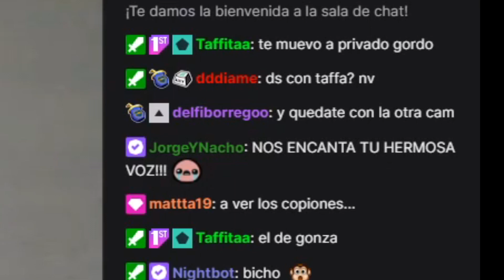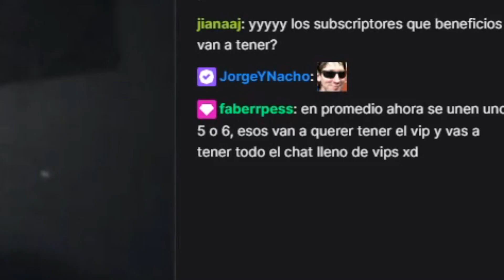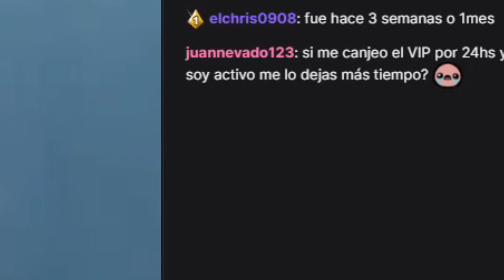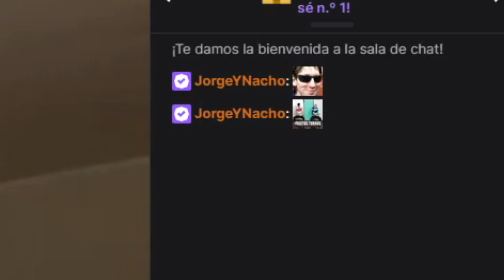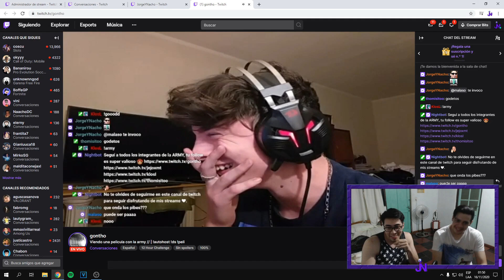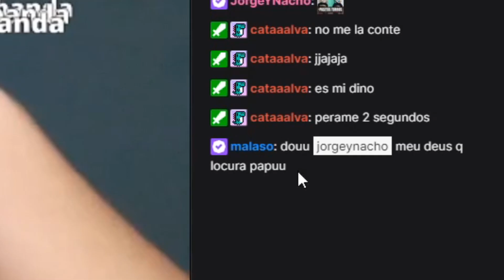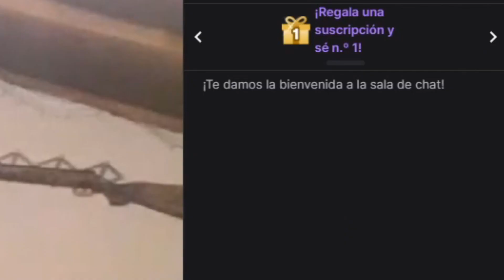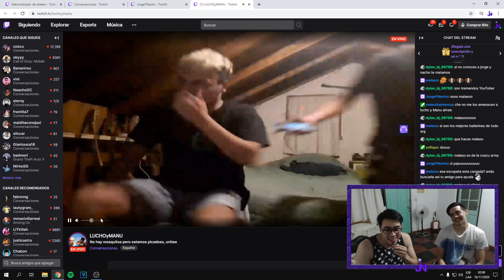INVADIENDO CANALES CON MALASO